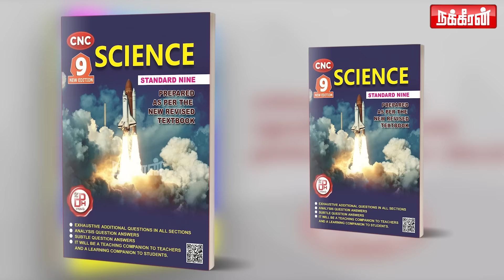பிடிக்கலனா மலத்த அள்ளி முகத்தில் பூசுவார்! உலக நாடுகளை நடுங்க வைத்த நேபாள வரலாறு! Prince Dipendra